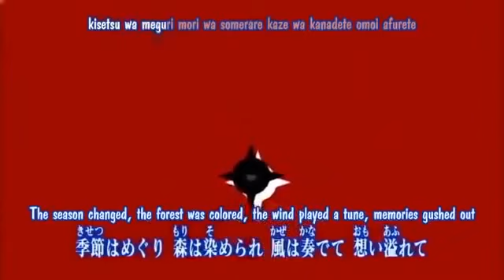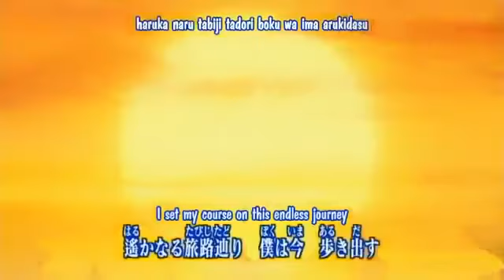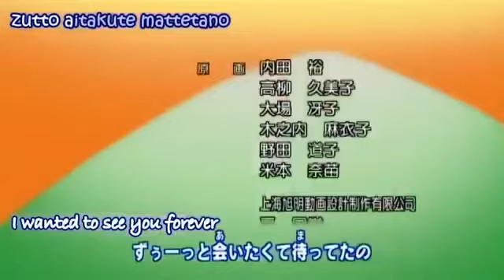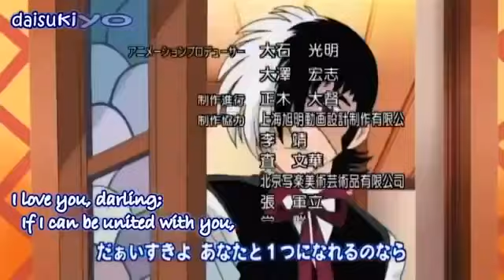Blackjack Episode 11